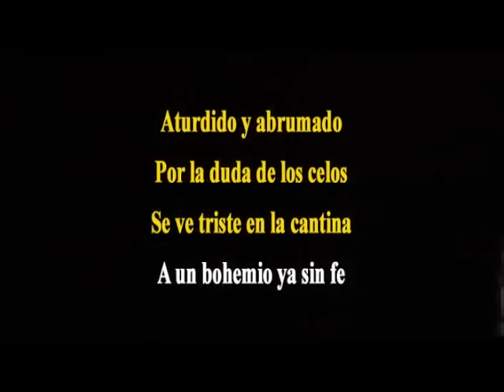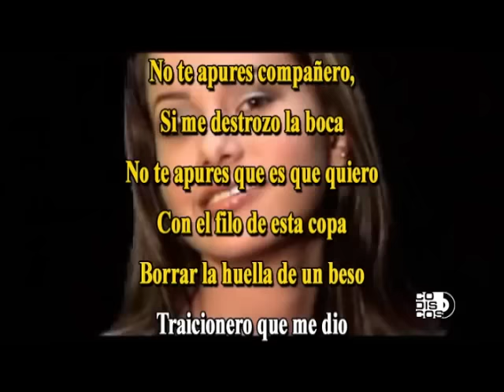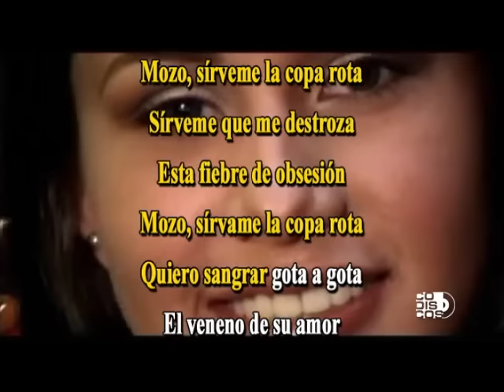La Copa Rota, Alci Acosta - Karaoke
Disfruta cantando La Copa Rota en karaoke del maestro Alci Acosta. ¡Compártela!

Autor: Benito De Jesus

Letra:

Aturdido y abrumado por la duda de los celos
Se ve triste en la cantina a un bohemio ya sin fe
Con los nervios destrozados y llorando sin remedio
Como un loco atormentado, por la ingrata que se fue

Se ve siempre acompañado del mejor de los amigos
Que le acompaña y le dice ya está bueno de licor
Nada remedias con llanto, nada remedias con vino
Al contrario, la recuerda mucho más tu corazón

Una noche como un loco, mordió la copa de vino
Y brilló un cortante filo, que su boca destrozó
Y la sangre que brotaba confundiose con el vino
Y en la cantina este grito a todos estremeció

No te apures compañero si me destrozo la boca
No te apures que es que quiero con el filo de esta copa
Borrar la huella de un beso traicionero que me dio

Mozo sírveme la copa rota
Sírveme que me destroza esta fiebre de obsesión
Mozo sírvame la copa rota
Quiero sangrar gota a gota el veneno de su amor